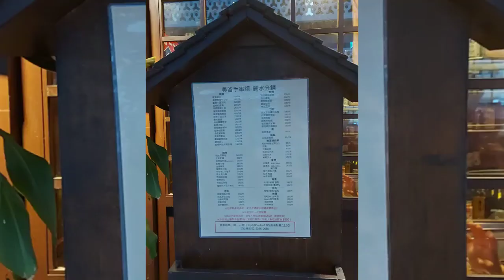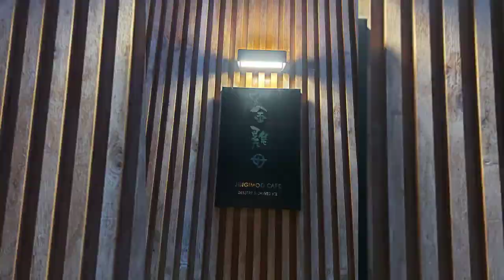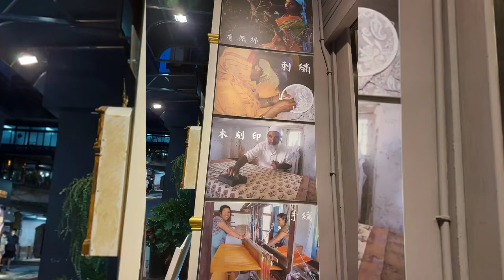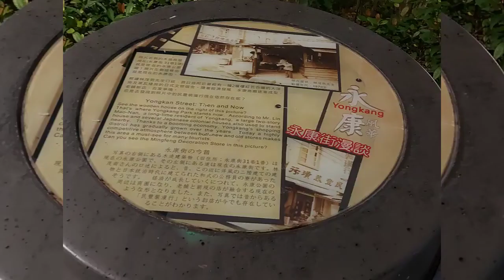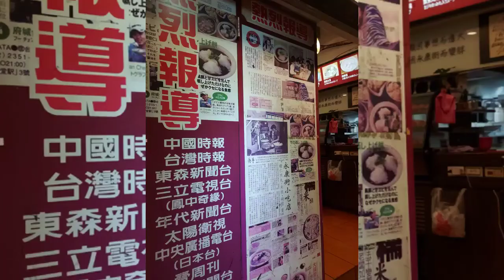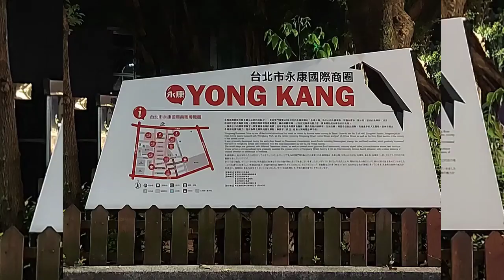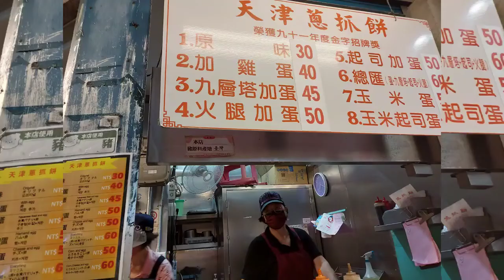漫步 於 捷運 東門站 永康街 永康商圈 景點 美食 特色餐廳 一籮筐 包羅萬象 著名 芒果冰